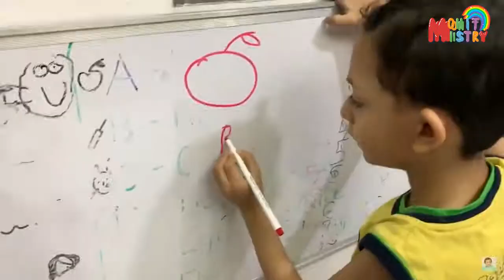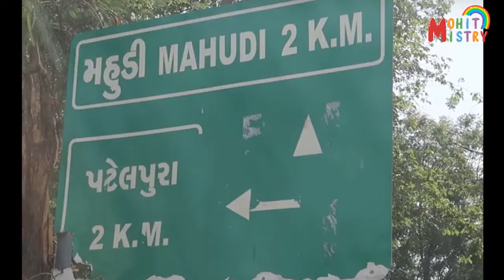one day trip at Mahundi temple | Weekend Trip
Hi Friends,